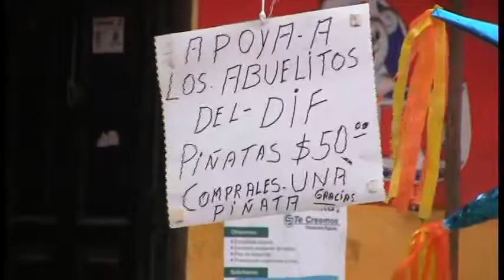Piñatas en Jicolapa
Patricias González Vega, responsable de la estancia de día de la junta auxiliar de Jicolapa trabajó en la elaboración de piñatas desde el mes de octubre  en equipo con los abuelitos de esa demarcación para que llegadas las fiestas decembrinas tengan estos abuelitos una ayuda económica.